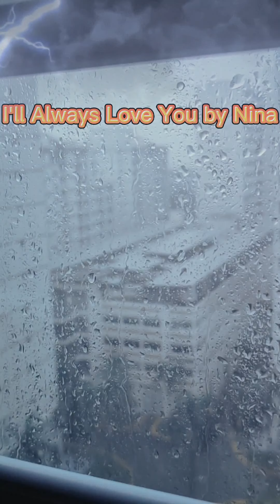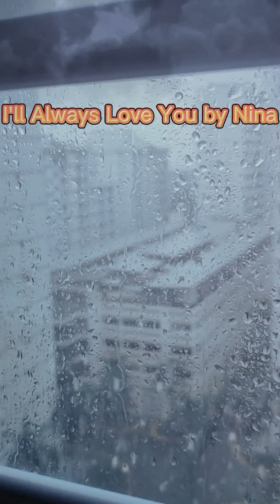I'll Always Love You by Nina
love rain
love music